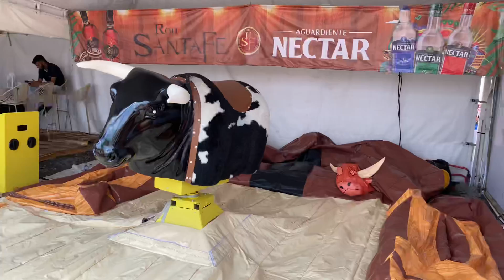Pueblito Cordobés Feria de la Ganaderia 2022, corralejas